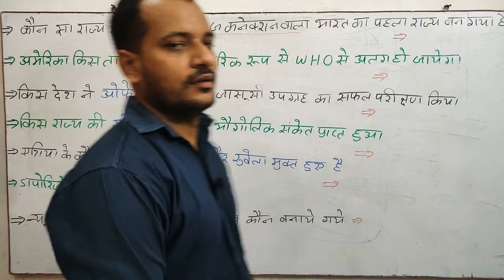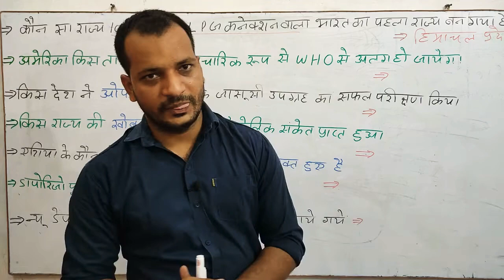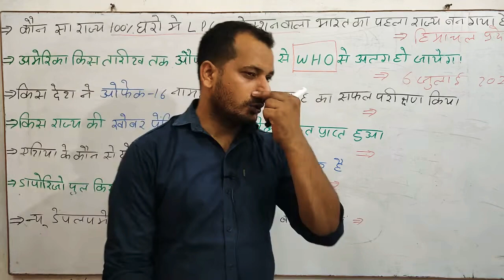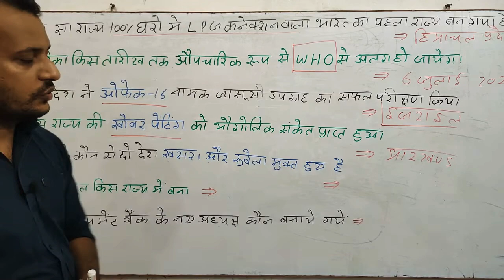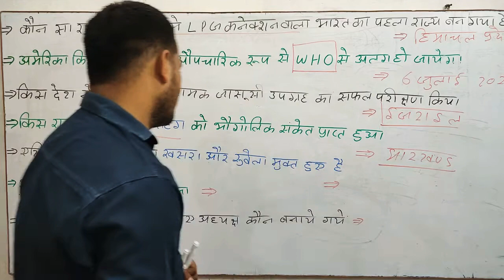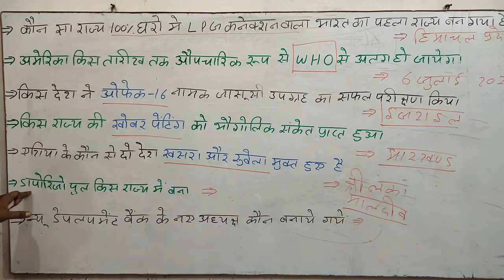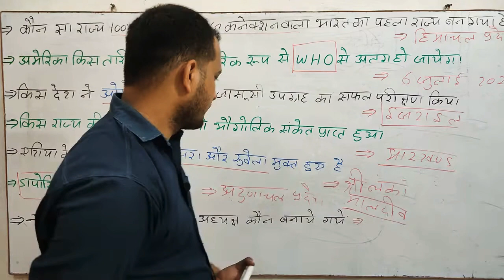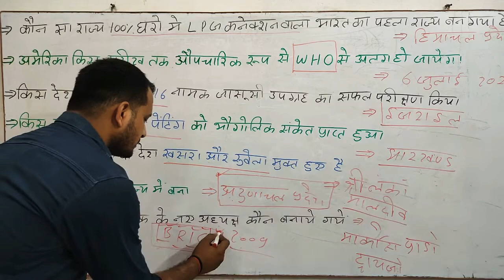12 july current affairs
SSC
UPPSC
UPSC
UPSSSC
Railway
NTPC
RRB
NDA
CDS
Police
Lekhpal
Upsi
UPTET
Super TET'